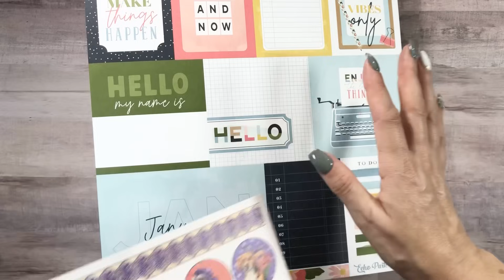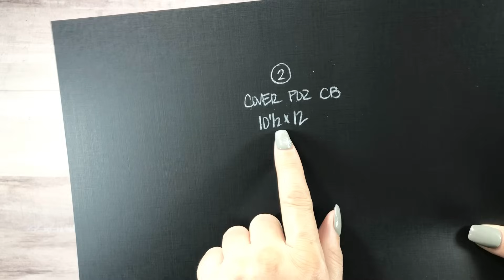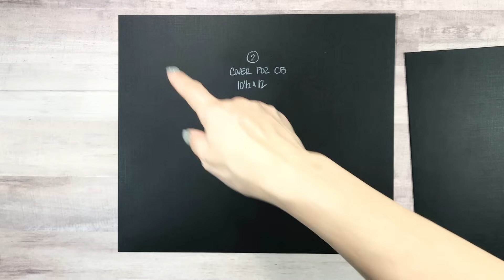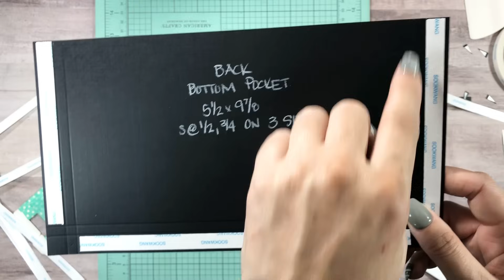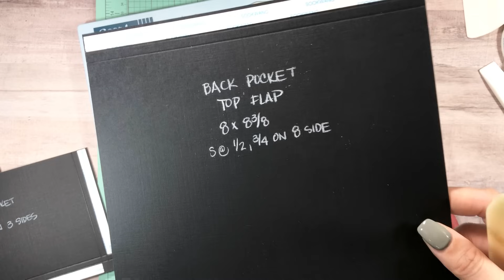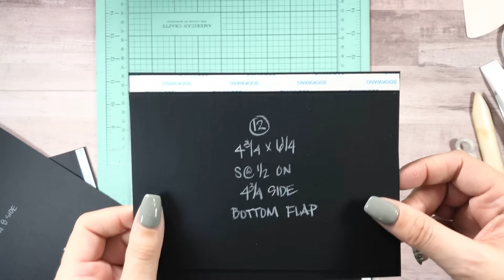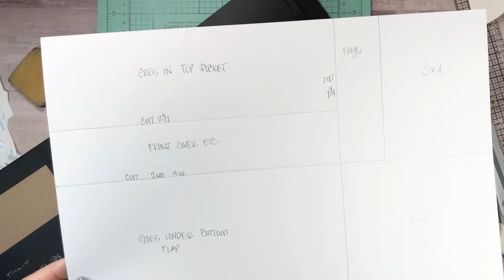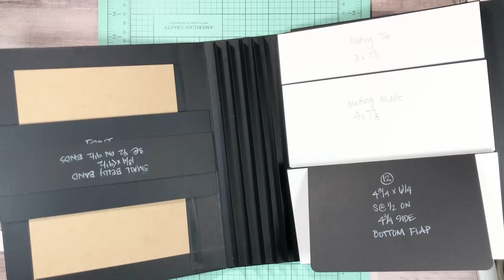2024 NYE Crop Card Organizer Album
We are ringing in the New Year with a CCC Crop party. Come join the fun and hop on over to all the other CCC Designers that have made projects. (See links below)

Here are somd other collections that you could use as well.

Me at 2pm PST😉